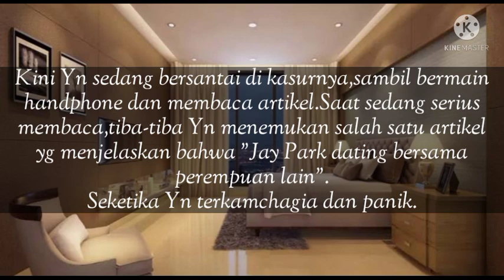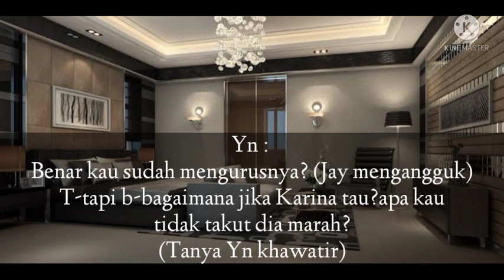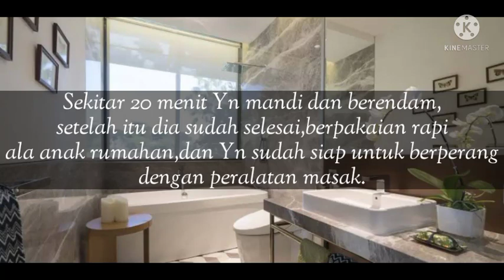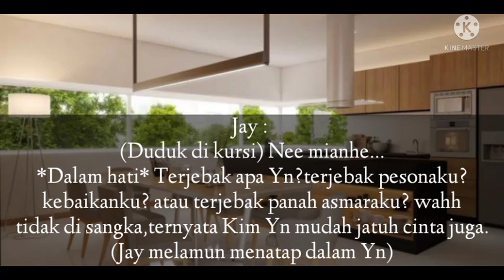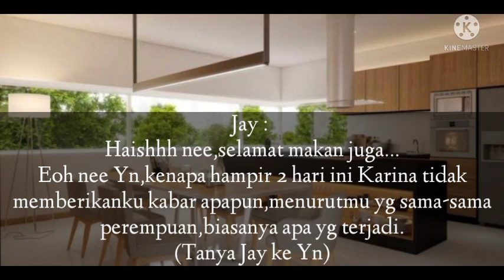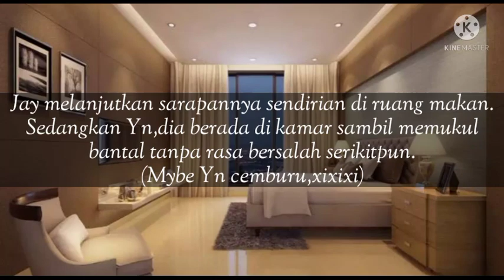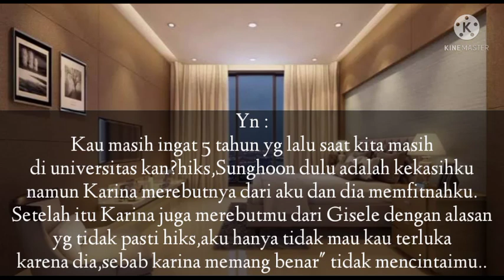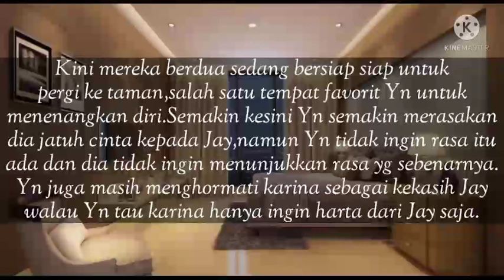FF JAY ENHYPEN •Turns out he's my mate• Eps 20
Hi guys,maaf ya baru upload lagi.
Kalian jangan bolos bolos sekolahnya buat nontin ni ff,selesaikan dulu tugasnya baru nonton yaa🥰

Inget ya jaga kesehatan kalian,jangan lupa protokol kesehatan,dan jangan lupa berdoa sesuai agama masing" untuk kesembuhan member enhypen dan kesembuhan bumi ini dari Virus yg sangat meresahkan.

Btw guys disinu author engga copyright dari FF lain ya,inj pure cerita dari author.

enjoy this vidio🥳